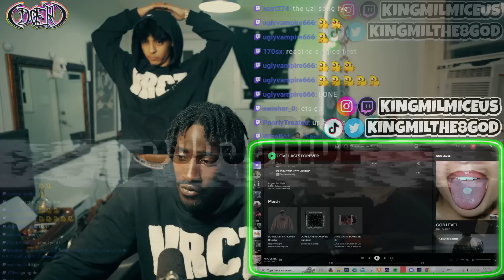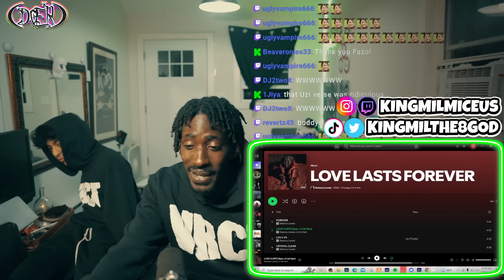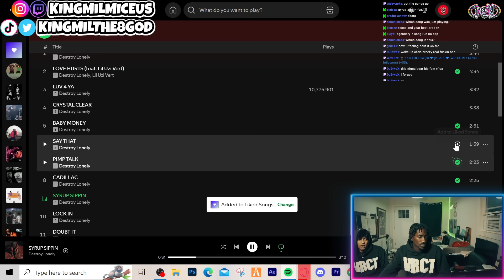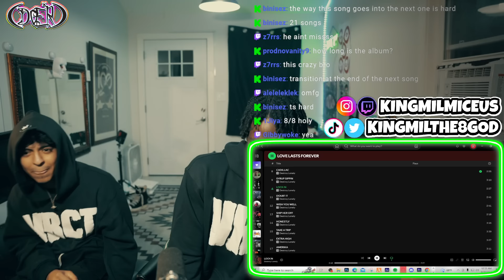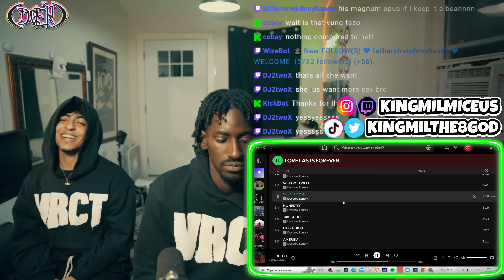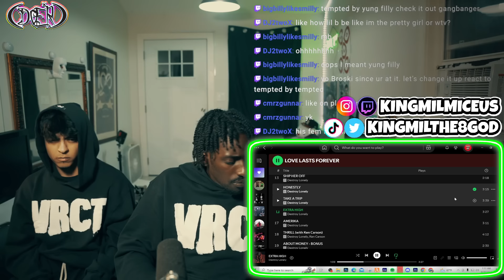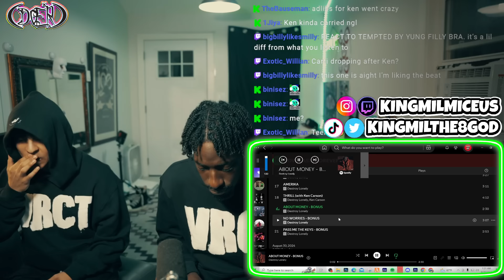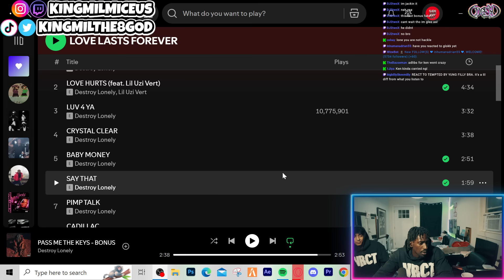The 8 God Reacts to: Destroy Lonely - Love Lasts Forever (Album)